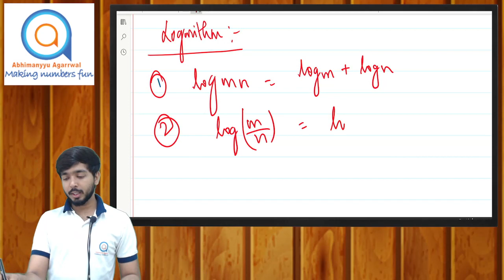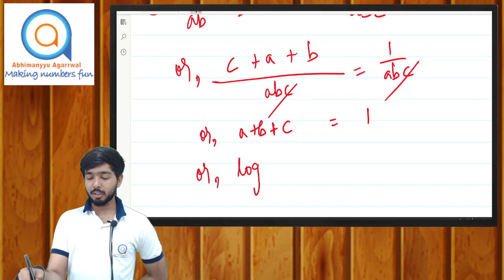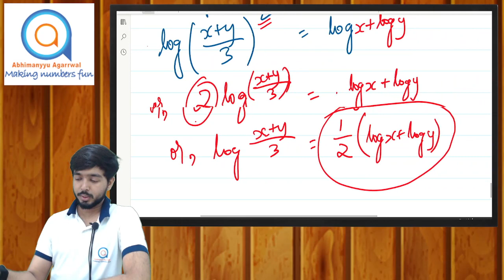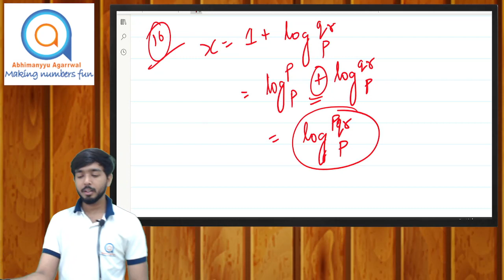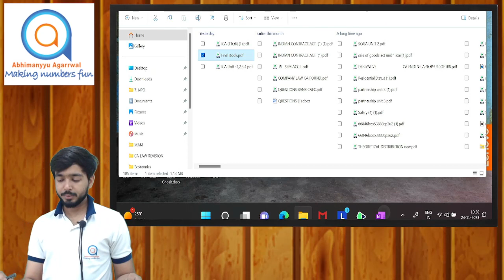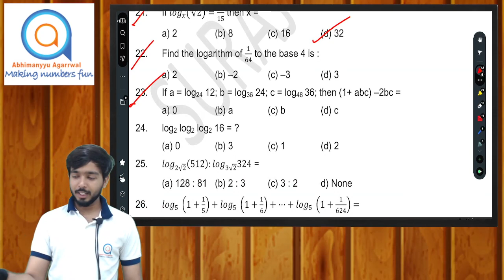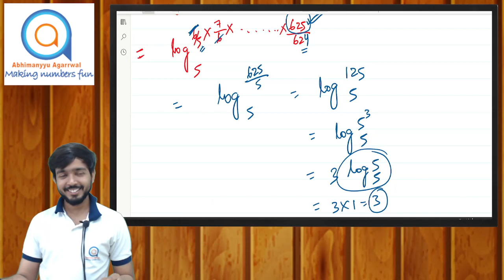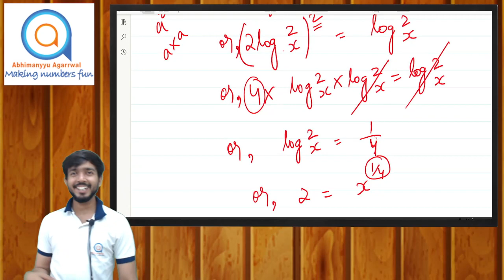CA FOUNDATION DEC 23 | MATHS, LR & STATS | MEGA REVISION | LOGARITHM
🚀 Unleash Your CA Foundation Success with Abhimanyyu Agarrwal Classes! 🎓 Dive into the Mega Revision Video for Dec '23 on the LOGARITHM chapter. 📚 Master all the key concepts and exam-oriented problems to ace your upcoming exams! 💯 Don't miss out on this comprehensive guide to boost your preparation to the next level. 🌟

Welcome to Abhimanyyu Agarrwal Classes - Your Gateway to Excellence in CA & CMA Education!

🎓 Looking for top-notch coaching in CA & CMA? You've come to the right place! Abhimanyyu Agarrwal Classes is a premier coaching institute in India, dedicated to providing quality education in the field of Chartered Accountancy and Cost & Management Accountancy. Backed by a team of exceptional faculty, our institute offers a learning experience that stands out from the rest.

🏆 Our Founder, Abhimanyyu Agarrwal, is widely recognized as the 'Accounting Guru' for his expertise and passion for teaching. With over a decade of teaching experience since 2008, he has been instrumental in shaping the success stories of countless students.

📚 At Abhimanyyu Agarrwal Classes, we offer comprehensive courses that cover all aspects of CA & CMA subjects. Whether you're a CMA student or pursuing CA courses, we have tailored booster marathons to help you excel in your exams.

🔔 Don't miss out on valuable updates and exam tips!

We believe that education should reach everyone who aspires for success.

💬 We value your thoughts and feedback! Share your comments in the section below each video. Your insights help us improve and serve you better.

💯 Join our Telegram Channel for exciting discounts on all subject courses

🚀 Embark on your educational journey with us and unlock the doors to a successful CA & CMA career. We're here to support and guide you every step of the way. See you in the classes! 👨‍🏫📚